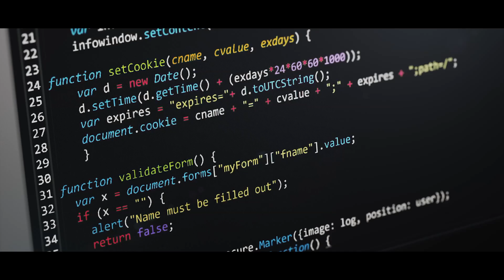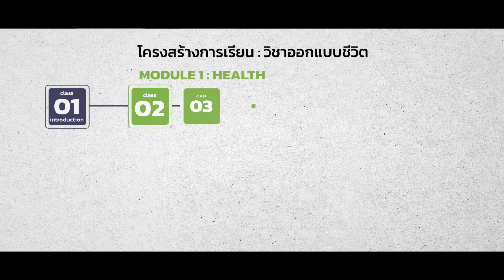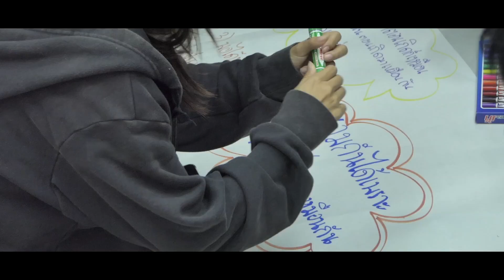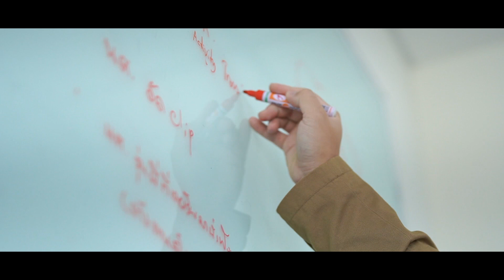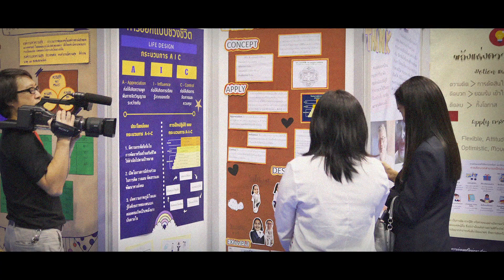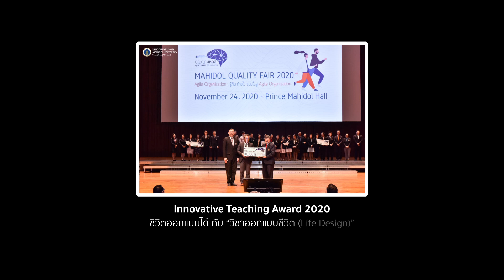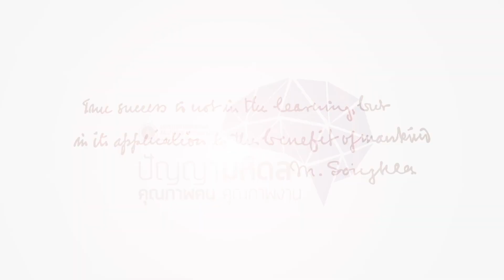ชีวิตออกแบบได้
Clip ผลงานที่ได้รับรางวัลในมหกรรมคุณภาพมหาวิทยาลัยมหิดล ประจำปี 2563
Innovative Teaching Award

ชื่อผลงาน : ชีวิตออกแบบได้ กับ "วิชาออกแบบชีวิต (Life Design)"
ส่วนงาน: สถาบันแห่งชาติเพื่อการพัฒนาเด็กและครอบครัว มหาวิทยาลัยมหิดล